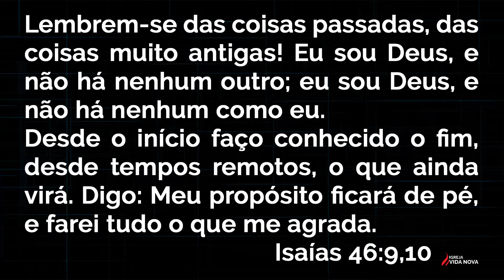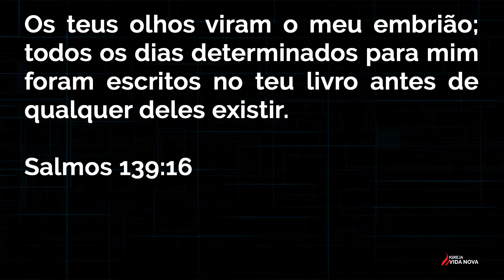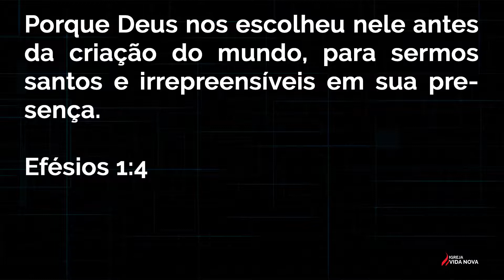One Life Conference - Rafael Trindade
***SEJA UM INSCRITO, SEJA ABENÇOADO.***

CAMPUS CENTRO:
Av. Tamoios, Nº 1450 - TUPÃ/SP

CAMPUS SEDE:
Rua: Pedro Pavanelli, Nº131 - TUPÃ/SP